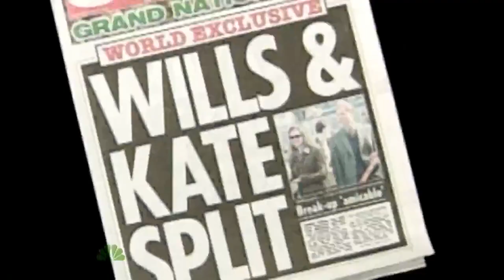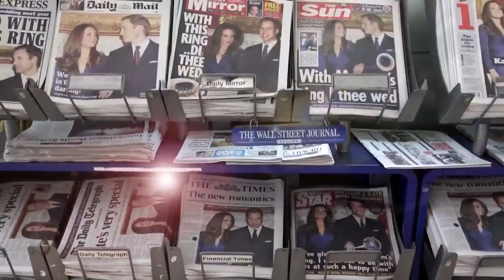Look Back at 10 Years of Marriage Between Prince William and Kate Middleton | TODAY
As the Duke and Duchess of Cambridge celebrate 10 years of marriage, TODAY’s Keir Simmons takes a look back at the couple’s life in the public eye.